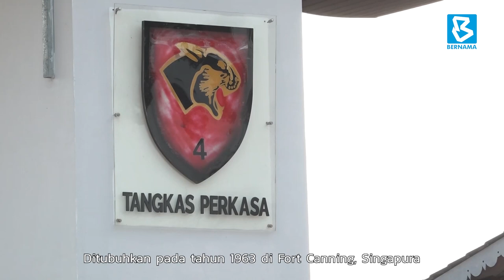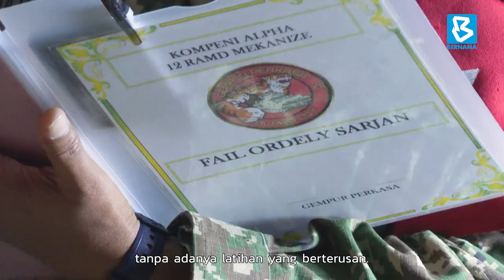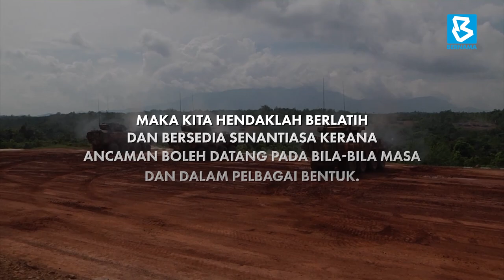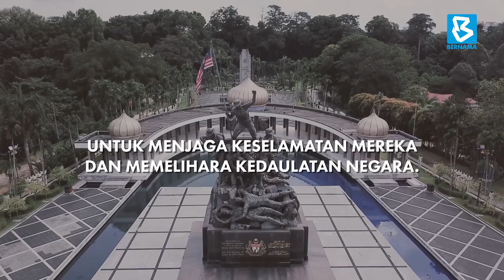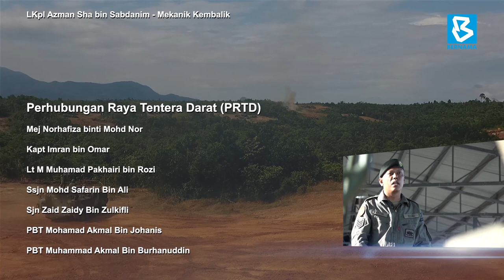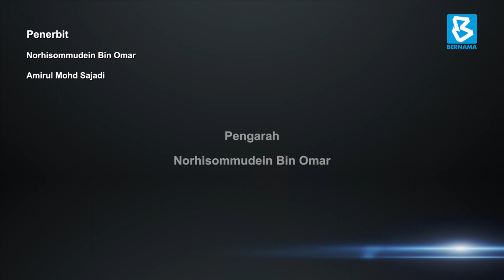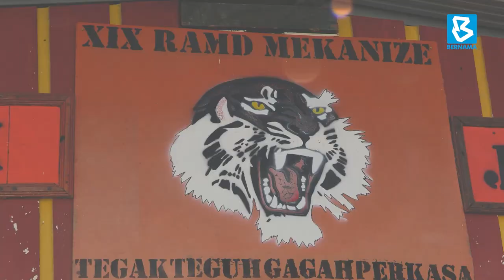Dokumentari khas 4 Mekanize: Puma Pengempur Belantara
Mengalas tanggungjawab sebagai anggota tentera bukan tugas mudah, apatah lagi dalam mengendalikan kenderaan berperisai yang menjadi benteng utama pasukan barisan hadapan di medan petempuran.

4 Briged Mekanize, rumah kepada ‘Puma’ Tentera Darat iaitu MIFV, ACV 300 Adnan dan Gempita yang lincah mengempur belantara bagi memastikan keharmonian, keamanan dan kedaulatan negara sentiasa terpelihara.